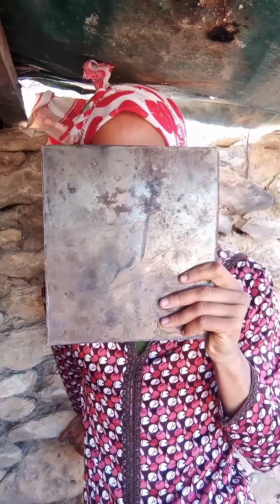الخيبات فاش يديرو عملية تجميل 😂